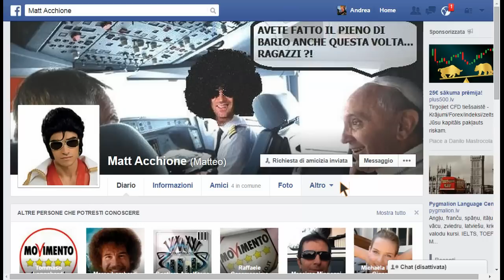Come segnalare gli account falsi dei troll su facebook e farli chiudere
Gli account falsi sono impiegati ogni giorno da innumerevoli troll, ovvero impiegati assunti a progetto da associazioni politiche per discreditare chiunque operi onestamente in rete. I troll usando accunt falsi spesso con nomi di fantasia e violano quindi le regole, questi account si possono far chiudere segnalandoli.